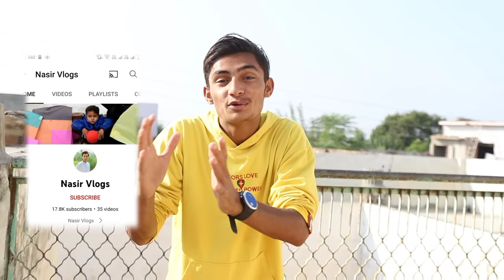Cutting Gudda Caught With Kite Fight | patangbazz